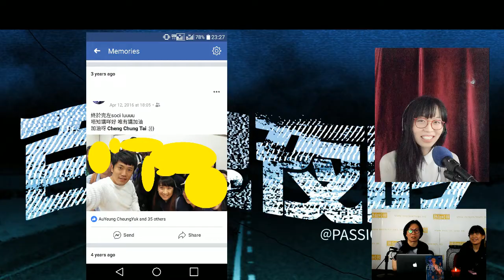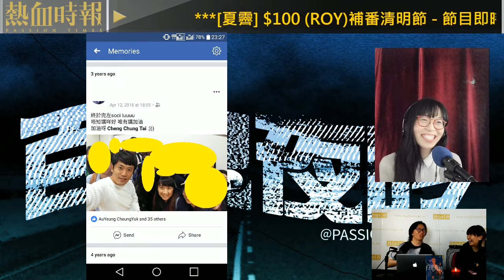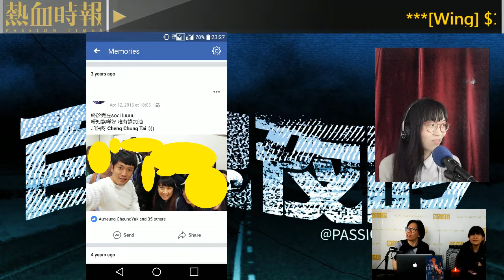【百鬼夜吟】第90集︰恐怖捉迷藏 捉入異世界 PART 1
【百鬼夜吟】

第90集︰恐怖捉迷藏 捉入異世界

主持：夏霽、Wing

嘉賓：Josie